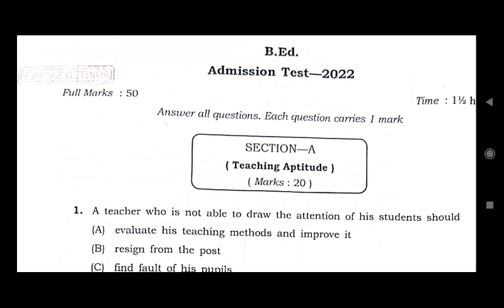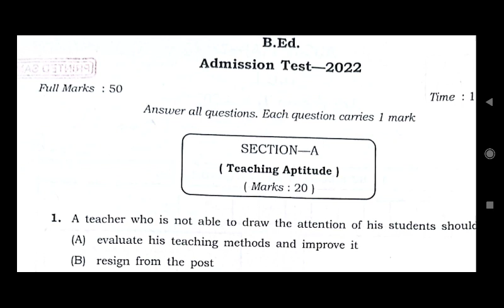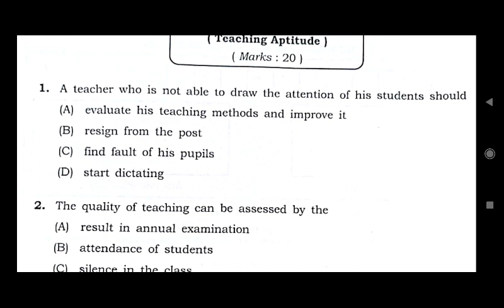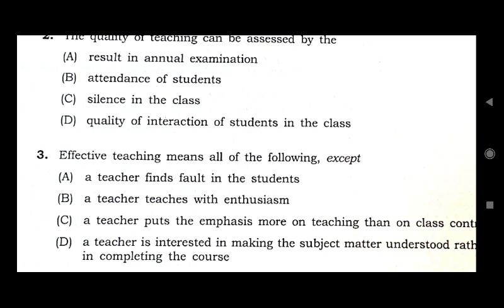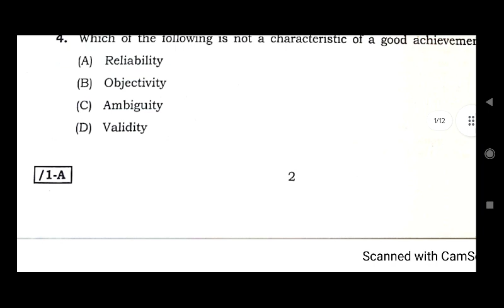B.Ed Admission Test 2024 Teaching Aptitude mcq Solved PYQ B.ed entrance Assam university 2024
do join online class for B. ed entrance Assam university silchar 2024

pay monthly fees 200 rupees through upi to 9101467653 and send screenshot to watsapp 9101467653..thank you